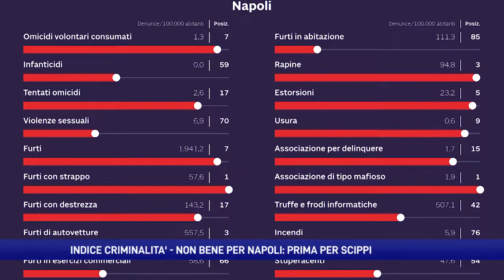Sicurezza, classifica “Sole 24 ore”: Napoli prima per scippi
Secondo l’Indice della criminalità 2022 del Sole 24 Ore, Napoli è al primo posto in Italia per furti con strappo e di motocicli, ma anche di contrabbando.